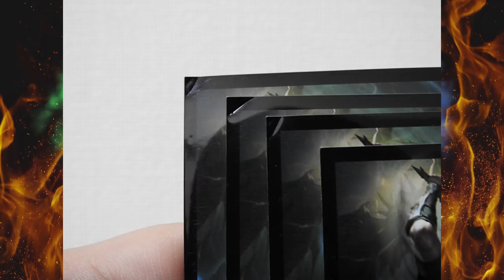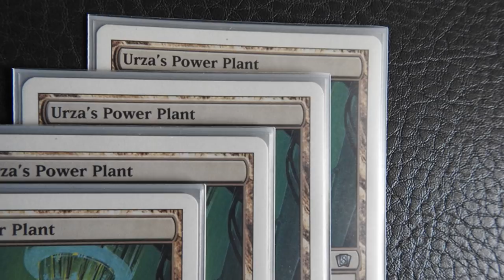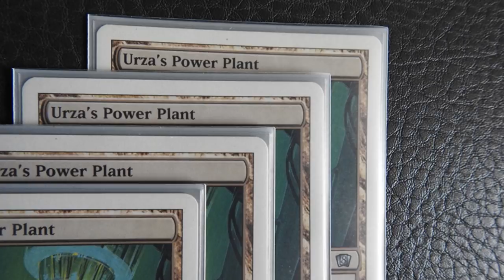Yuuya Watanabe is 100% Guilty of Cheating at Mythic Championship II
Guess what just got released on the internet? Pictures of Yuuya Watanabe's marked sleeves. Now I'm 100% on the judge's side after seeing these photos. There is absolutely NO WAY these marked cards/sleeves happened on accident.